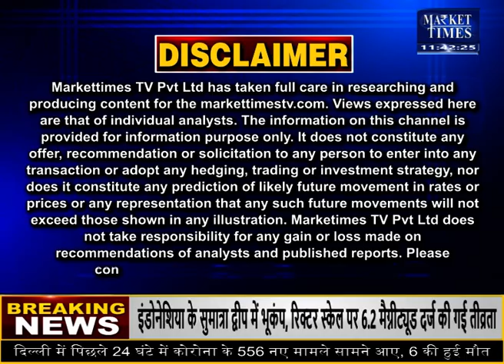आज़ादपुर मंडी में प्याज के भाव और आवक | Market Times TV